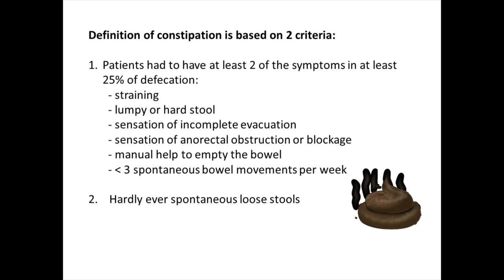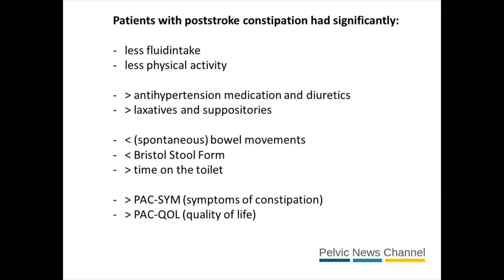Rectal sensation in poststroke constipation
Constipation is a common complaint in poststroke patients. The research I discuss in this video looks into the effect on rectal sensation in poststroke patients with constipation.

Reference:
Poststroke Constipation Is Associated With Impaired Rectal Sensation. Cheng J, Li L, Xu F, Xu Y, Lin L, Chen JDZ. Am J Gastroenterol. 2020 Jan;115(1):105-114. doi: 10.14309.